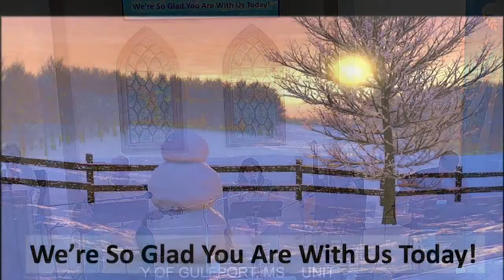In the Shallow, Pre-Service Music, Unity Of Gulfport